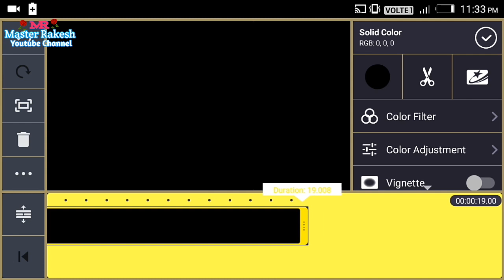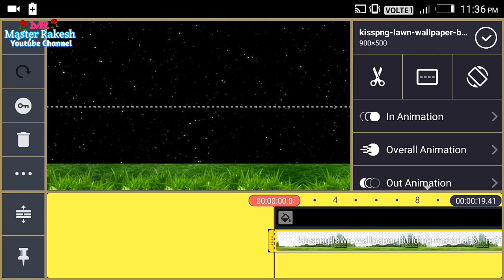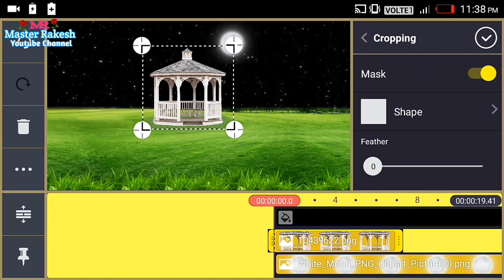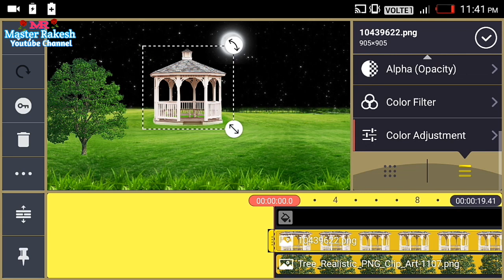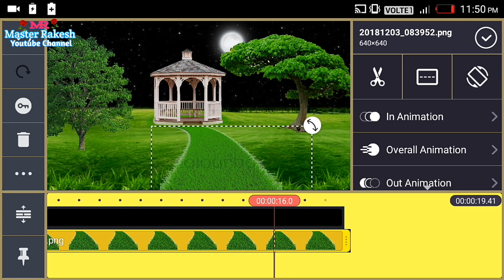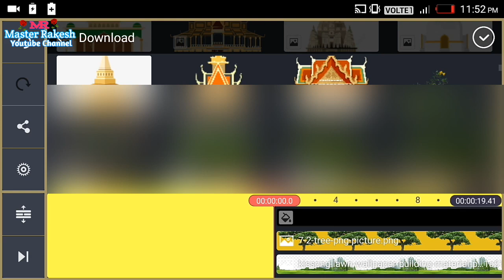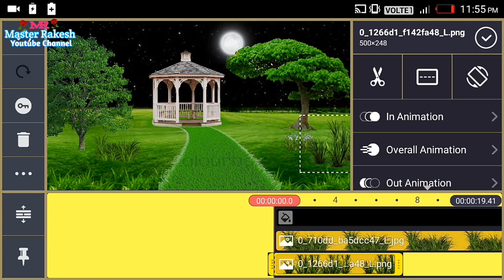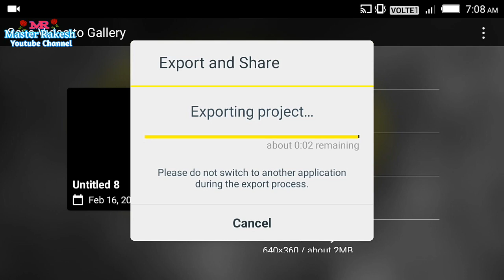Nature Beautiful Night Vfx Video Editing in Kinemaster ll Png lmage & black Screen Star effect Video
Video Editing By Mr.Rakesh Paik

Watch your full video.

🔥Warning: This channel is uploaded to background video, nature, 3D, VFX, animation and kainmaster editing video. Only this channel has been created for educational or entertainment purposes. There is no harmful content in this video.🔥

👉FREE VIDEO👈

You can use this video of mine. No copyright will come. Completely free video.  Just give my channel credit for your video description.  (Copy the details below and paste them in your description)